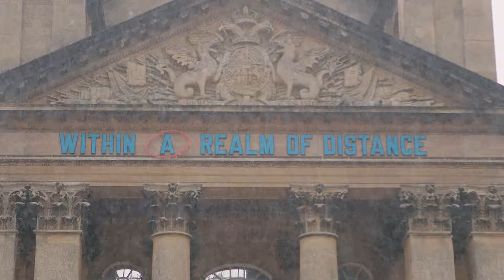Lawrence Weiner at Blenheim Palace